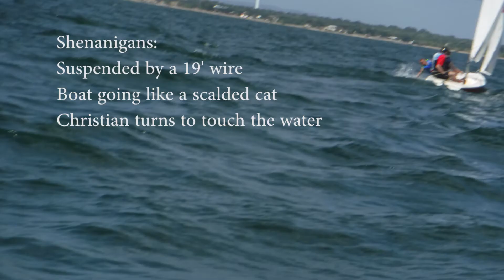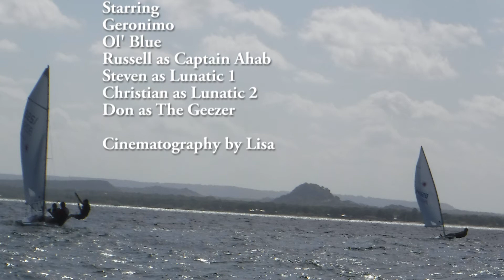Sailing Shenanigans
Sailing the Laser 2 with Steven and his friend Christian while Dad sails his laser.  Lake Buchanan, TX.